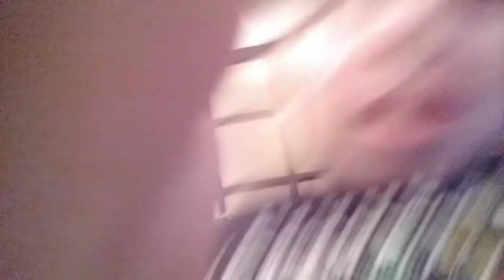6 January 2022